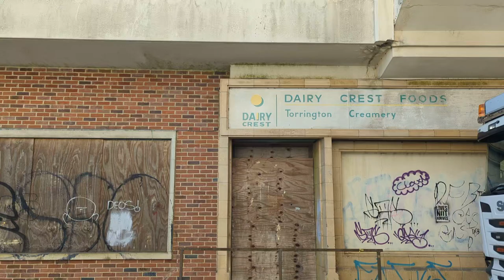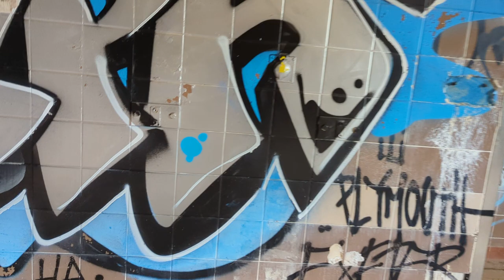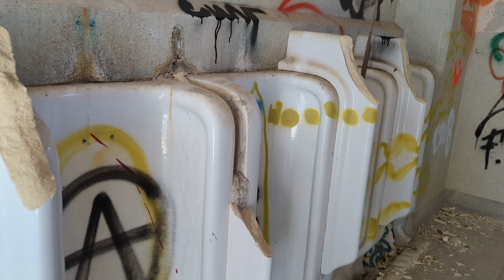Abandoned Torrington Dairy - 2022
Torrington Dairy - New video 2022 showing more signs of vandalism

Exploring the dilapidated ruins of civilisation, abandoned buildings, creepy theme parks, military bases, and underground vaults containing the remnants of a by gone era.

Urban Exploration is not for Kids.

Abandoned places are dangerous.

Check us on our other pages:

- Check us out for full pictures of …..